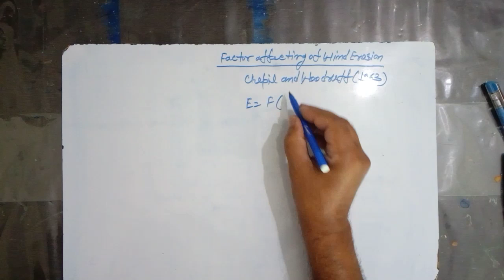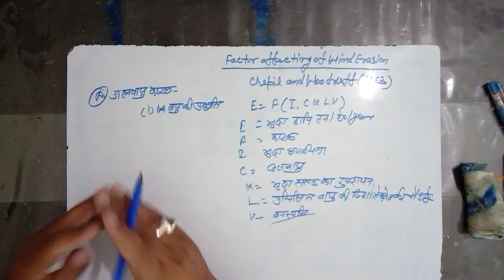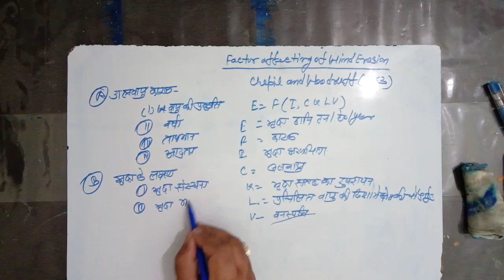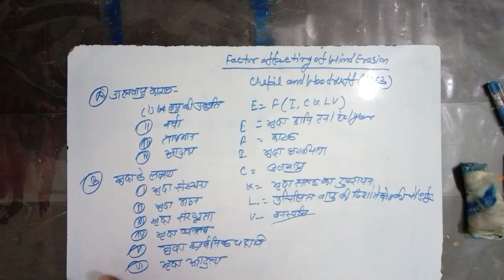Factor affecting Wind Erosion